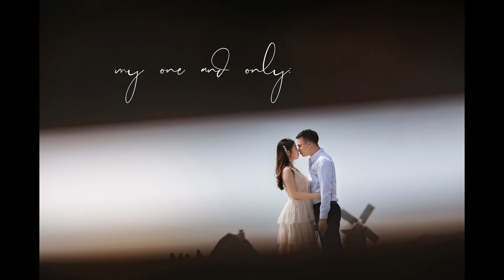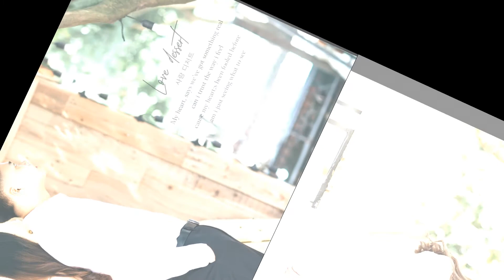phương -linh hd video cưới